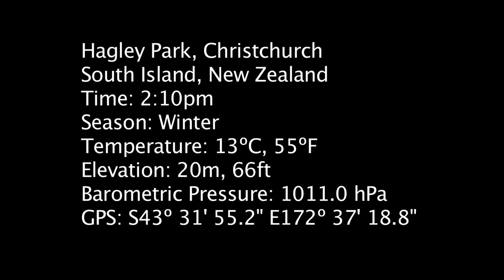Hagley Park HD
Hagley Park is adjacent to Christchurch's Botanic Gardens, beautiful even in winter.

2:10pm
Season: Winter
Temperature: 13ºC, 55ºF
Elevation: 20m, 66ft
Barometric Pressure: 1011.0 hPa
GPS: S43º 31' 55.2", E172º 37' 18.8"

Directions:
Hagley Park is in the middle of Christchurch, bounded by Deans Ave, Harper Ave, Park Terrace, Rolleston Ave, Hagley Ave and Moorhouse Ave.
The park contains the Christchurch Botanic Gardens, and is a beautiful spot for a quiet stroll along the Avon River.